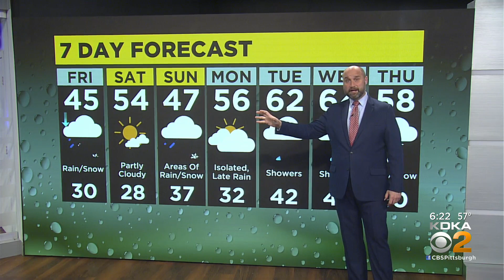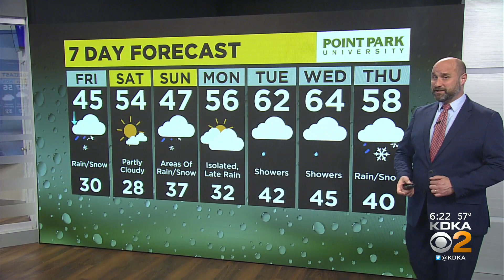KDKA-TV Evening Forecast (3/31)